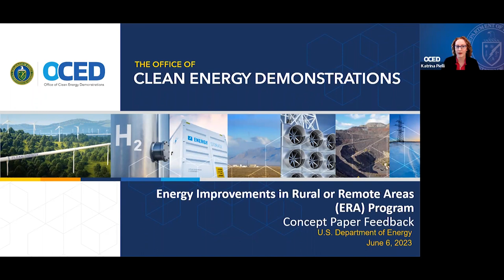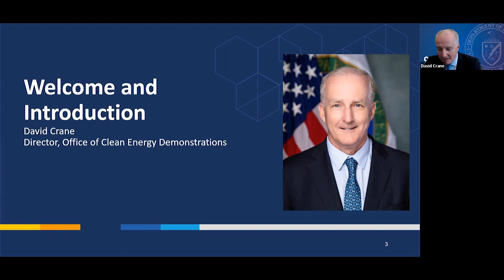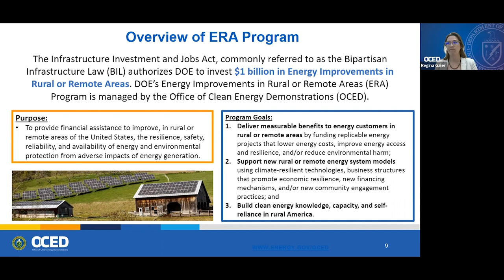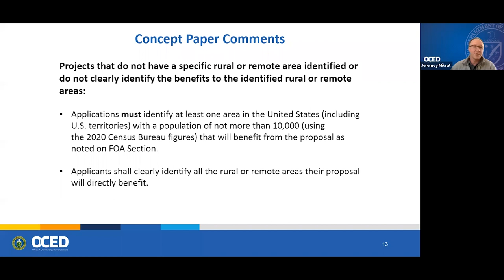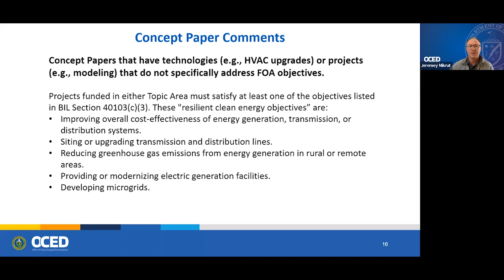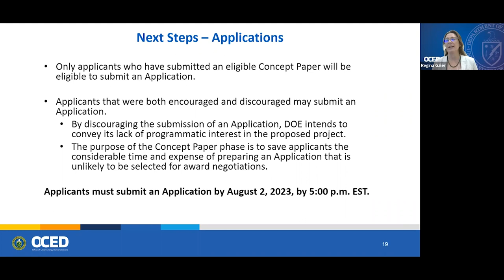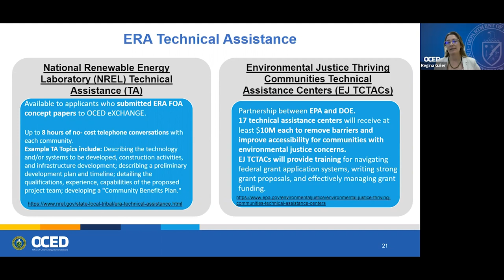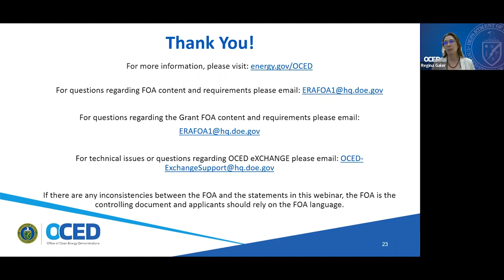Energy Improvements in Rural or Remote Areas (ERA) Concept Paper Feedback Webinar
Video recording of the Energy Improvements in Rural or Remote Areas (ERA) Program Concept Paper Feedback Webinar, which focused on the Concept Papers encourage or discourage notifications for applicants, held on June 6,2023.